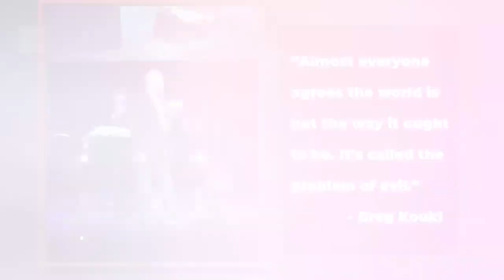J. Warner Wallace: A Training Model for Equipping Young People — Stand to Reason Podcast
@ColdCaseChristianity's J. Warner Wallace talks about a training model for equipping young people, then he talks to callers about a argument for the certainty of coming judgment that doesn’t refer to the Bible and how to share the gospel with family members who think they’re already Christians.

0:00 Introduction
2:09 A training model for equipping young people
18:31 Announcing the new season of Reality Apologetics
23:18 Do you have an “outside-the-room” argument for the certainty of coming judgment?
42:08 How can I share the gospel with family members who think they’re already Christians?

"Tactics" by Greg Koukl

If you'd like to submit your question ahead of time for the broadcast, or if you'd like to submit a question for the STRask podcast, fill out our form

CONNECT